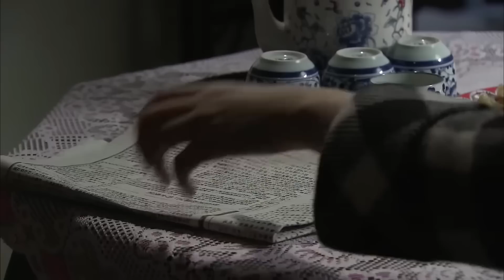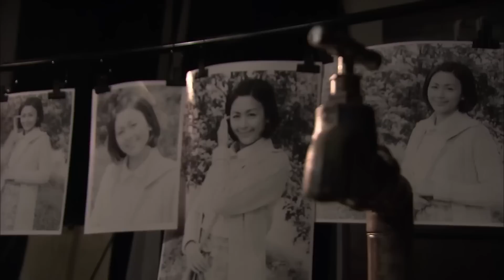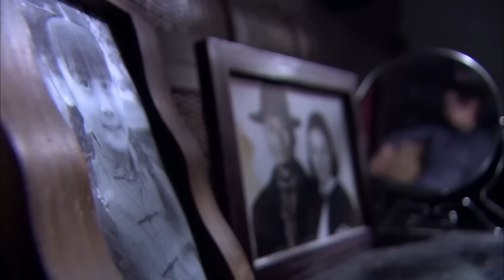好看的民国剧【填房童养媳】18丨孤女戴娇倩为偿父债嫁入大宅，成为病弱稚子的名门童养媳，先婚后爱，青梅竹马，本该美满的婚姻却遭势利婆婆百般破坏......（戴娇倩、刘雪华、冯绍峰）